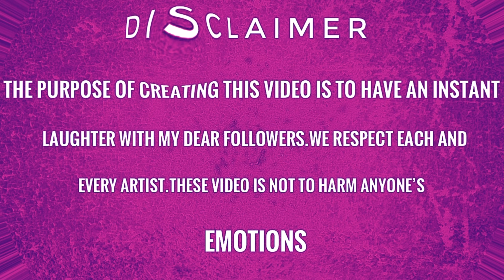branch trolls turning to Skibidi toilet 🧌🚽 smooth jazz chaz finds poppy and branch from trolls